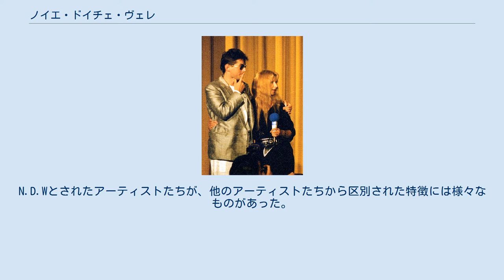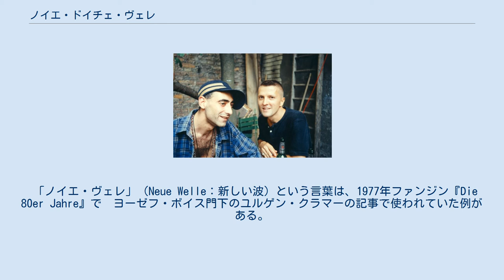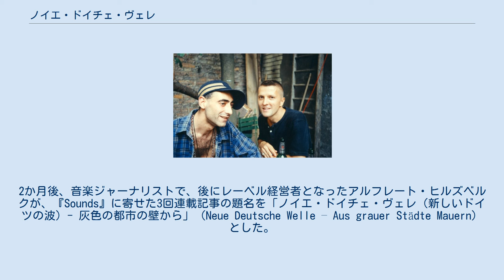ノイエ・ドイチェ・ヴェレ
トリオ、1982年 ノイエ・ドイチェ・ヴェレ（ドイツ語: Neue Deutsche Welle, N.D.W）は、1976年から始まり、1980年代初頭に商業的成功の絶頂期を迎えた、ドイツ語で歌われたパンク・ロックやニュー・ウェイヴを指すドイツ語の表現。
 D.A.F ファルコとウルセラ・モン、1986年 N.D.Wは、特定の音楽スタイルによるものではなく、非常に多様なものだった。
N.D.Wとされたアーティストたちが、他のアーティストたちから区別された特徴には様々なものがあった。
しかし、何よりドイツ語の歌詞と比較的短い楽曲、荒削りなところとクールさが、特徴的であった。
後者の特徴は、例えばシュプリフのようなバンドが、ドイツ語で歌うポップ・ミュージックであれば何でもNDWとするような風潮から距離を置く理由となった。
また、公演における演出などが最小限に抑えられていたことも、様式の一部となっていた。
アーティストたちの多くは、当時の短期間だけ活動していたか、成功していたが、一部は2000年代にカムバックを果たした。
 「ノイエ・ヴェレ」（Neue Welle：新しい波）という言葉は、1977年ファンジン『Die 80er Jahre』で　ヨーゼフ・ボイス門下のユルゲン・クラマーの記事で使われていた例がある。
「ノイエ・ドイチェ・ヴェレ」（Neue Deutsche Welle：新しいドイツの波）という言葉の初出は、ベルリンのレーベル「Der Zensor」のブルクハート・ザイラーが、1979年8月にハンブルクの音楽雑誌『Sounds』に出した三行広告で、D.A.F のデビュー・アルバムのカテゴリーとして「ノイエ・ドイチェ・ヴィレ」が使われた。
2か月後、音楽ジャーナリストで、後にレーベル経営者となったアルフレート・ヒルズベルクが、『Sounds』に寄せた3回連載記事の題名を「ノイエ・ドイチェ・ヴェレ（新しいドイツの波）- 灰色の都市の壁から」（Neue Deutsche Welle – Aus grauer Städte Mauern）とした。